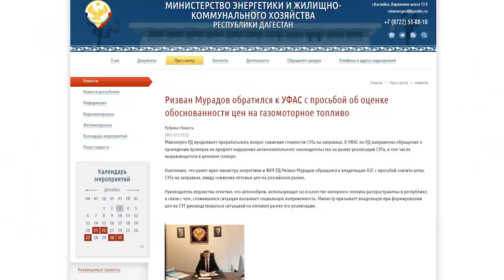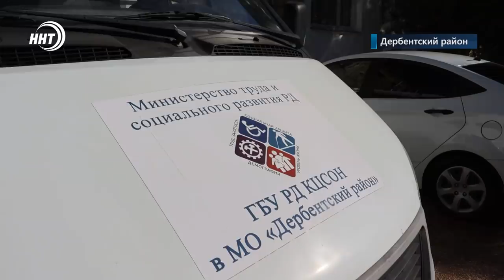Новости Дагестана за 3 декабря 2021 года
1. Майнинг по-дагестански. Наш регион первый в СКФО по числу незаконных майнинговых ферм.
2. А газ и ныне там. Правда жильцы домов на Аметхана  Султана  уже не помнят где.
3. У кого-то газа нет, а у кого-то с избытком.  УФАС Дагестана проверит обоснованность повышения цены владельцами заправок на газомоторное топливо.